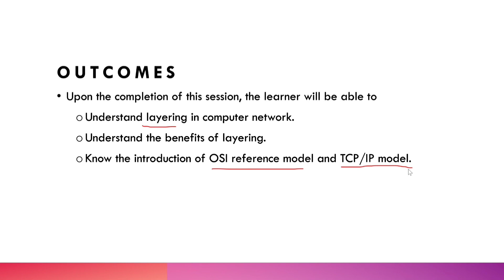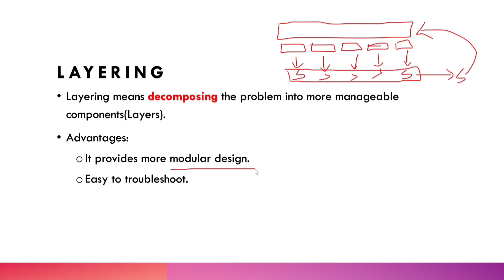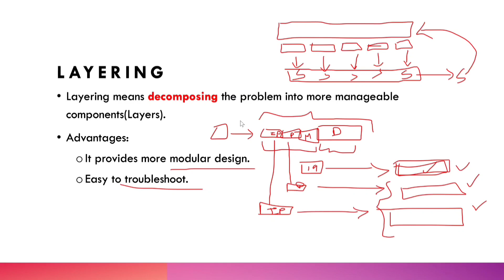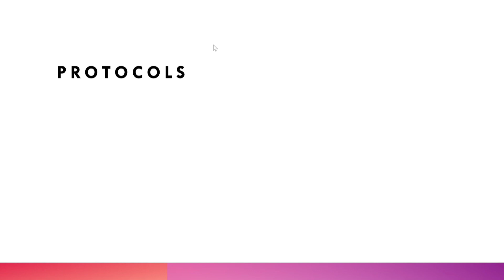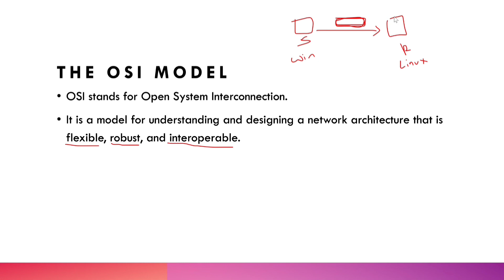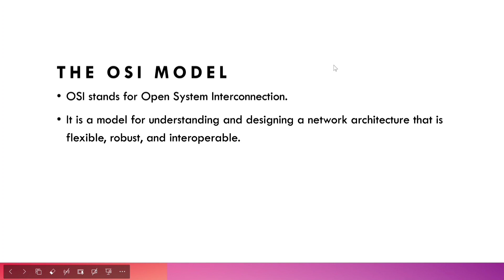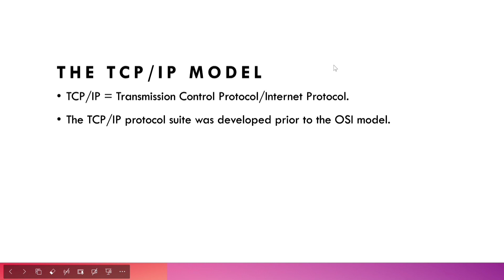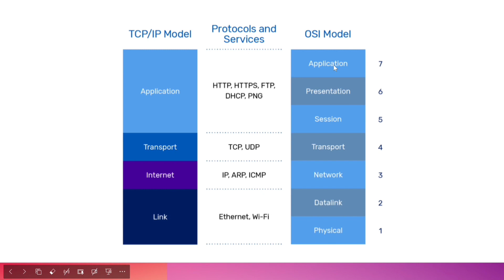Introduction to Layering in Computer Network in bangla | OSI Model & TCP/IP Model Basic Overview.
Title: "নেটওয়ার্ক লেয়ারিং এ ভূমিকা | OSI এবং TCP/IP মডেলে একটি মৌলিক অবলোকন | Introduction to Layering in Computer Network [In Bengali]"

Description:
🌐 Dive into the world of networking with our latest video - "নেটওয়ার্ক লেয়ারিং এ ভূমিকা" (Introduction to Layering in Computer Network) where we unravel the fundamentals of the OSI Model and TCP/IP Model in Bengali!

🔍 Understanding the layers of a computer network is like peeling back the layers of an onion, revealing the intricate design that keeps our digital world connected. In this video, we provide a basic overview of the OSI Model and TCP/IP Model, breaking down the complex structures into easily digestible information.

1. **Introduction to Network Layers:** Explore the concept of layering and why it's crucial in network architecture.
2. **OSI Model Overview:** Uncover the seven layers of the OSI Model and their functions.
3. **TCP/IP Model Basics:** Get acquainted with the four layers of the TCP/IP Model and how they differ from OSI.
4. **Real-World Applications:** Understand how these models are applied in real-world networking scenarios.

- 📚 **Educational Content:** Ideal for students, beginners, and anyone curious about the fundamentals of computer networking.
- 🔄 **Simplified Concepts:** We break down complex ideas into simple, easy-to-understand explanations.
- 🌐 **Language:** Presented in Bengali to make learning more accessible.

👩‍💻 Whether you're a student, IT enthusiast, or just curious about the backbone of the digital world, this video is your gateway to understanding the basics of network layering.

🔗 [Include relevant links or resources for further learning on networking basics]